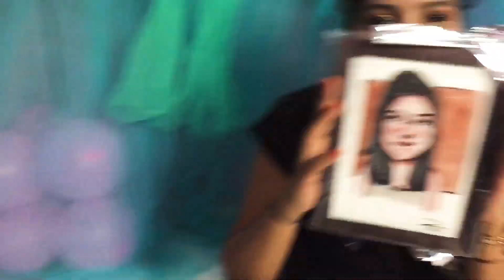Birthday vlog !! First vlog !! Ft.ankita nayak birthday celebration